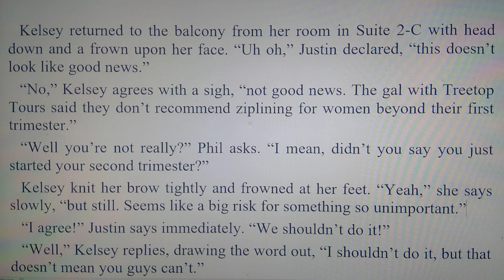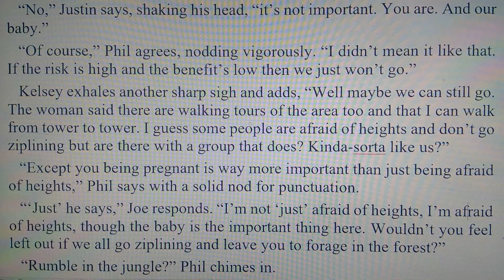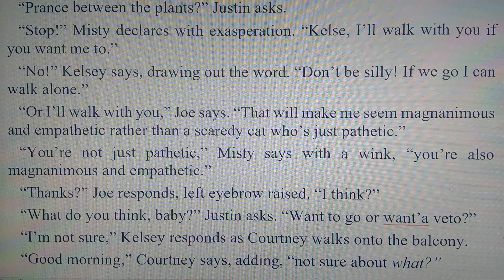Joe Kleen- Southern Hospitality: 02/13/90, 4 of 23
Part 4 day five of Joe and Misty Kleen's 1990 Saint Kitts romp.